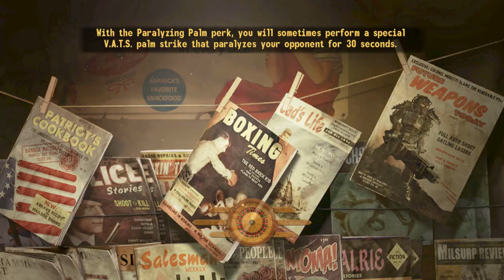Fallout New Vegas Modded Playthrough Part 49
We interrupt a robbery at the Dino gift shop, and acquire steven seagal's sword.